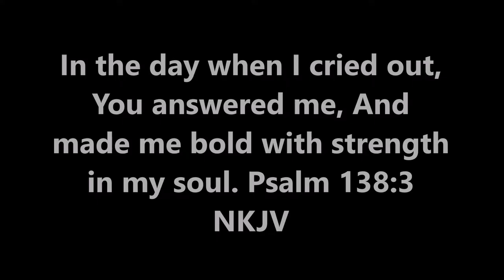It's Very Cold! | Vlog 280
***Any views expressed in this video are not meant to be taken seriously. I probably do not value those same views anymore.*** This week I take Snuggles on walks and make videos.

Please ask questions so I can do a Q&A video.

All videos from before February 19, 2017 have incorrect Facebook links.